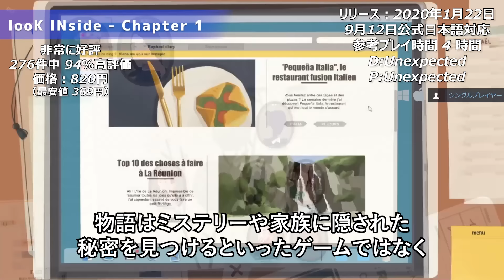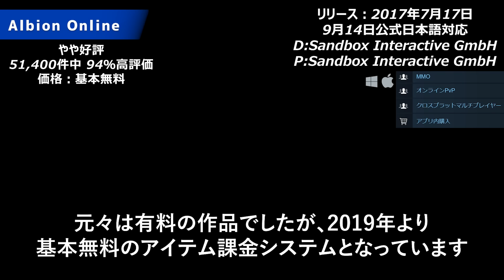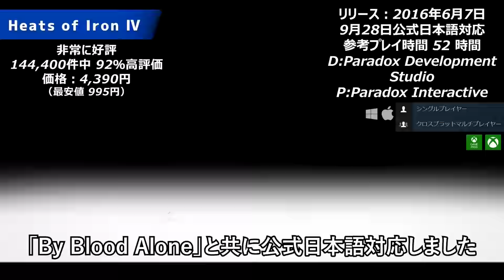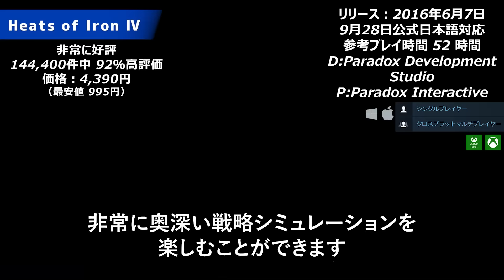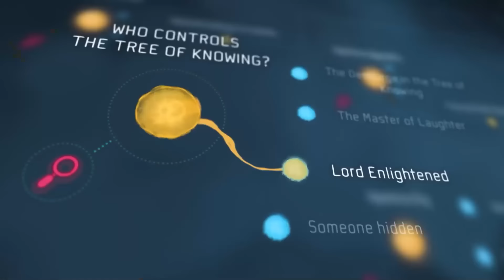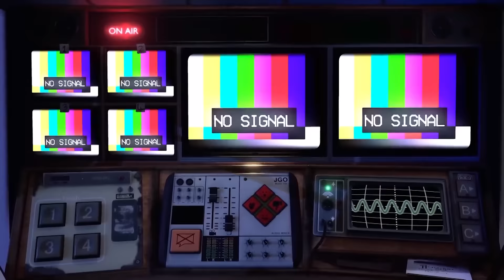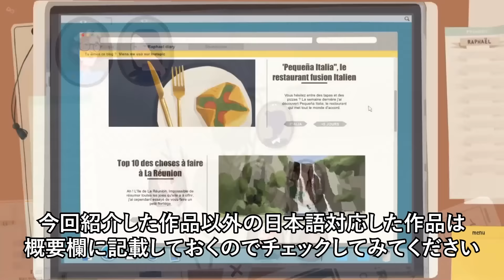【日本語対応】Steamで公式または有志日本語対応した作品ピックアップ【2022年9月版】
2022年9月に公式または有志日本語化対応して、日本語で遊べるようになった作品をピックアップしました。【コメント＆高評価頂けると嬉しいです】

00:00 オープニング
【公式日本語対応】

00:53『Alina of the Arena』

01:52『仙剣奇侠伝―守り合い―』

02:46『Hamster Playground』

03:18『Insect Swarm』

04:18『looK INside - Chapter 1』

05:08 『West Hunt』

05:56 『Albion Online』

06:48『Dungeons of Sundaria』

07:33『Heats of Iron Ⅳ』

08:40『Gamedec』

【有志日本語対応】

09:38 『Not For Broadcast』

【その他日本語対応】
『Cyphers Game』

『東川乱子の謎鑑定:マリンエクスプレスの殺人事件』